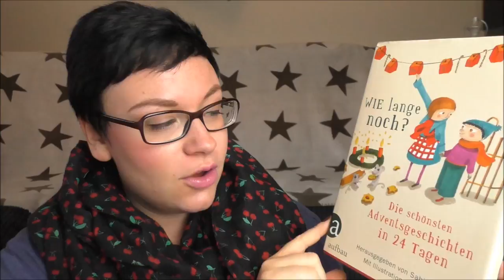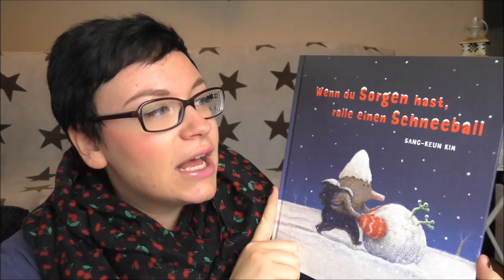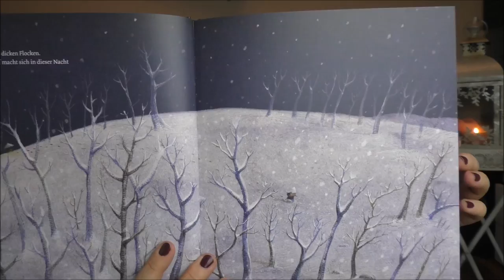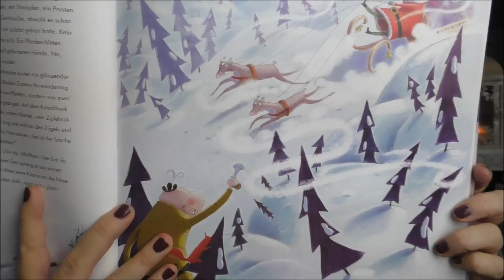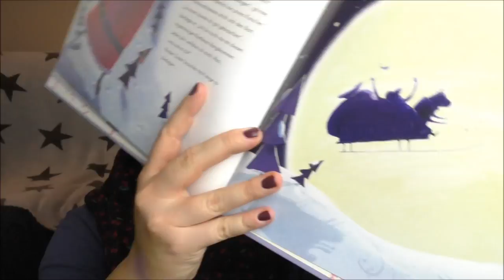TOP 5 Kinderbücher zum Vorlesen in der Weihnachtszeit | Frau Farbenfroh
Diese Kinderbücher begleiten mich seit Jahren in der Weihnachtszeit und gehören für mich in jedem Jahr unbedingt dazu.

Wie lange noch
Wenn du Sorgen hast, rolle einen Schneeball
Als Räuber Zaster den Weihnachtsmann klaute
Der kleine Weihnachtsmann
Der kleine Weihnachtsmann ganz groß

Mein ebook "Mehr Energie für deinen Mama Alltag"

Wenn ihr uns etwas zuschicken möchtet, dann bitte an diese Adresse:

Julia Ressel
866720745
Packstation 113
02906 Niesky